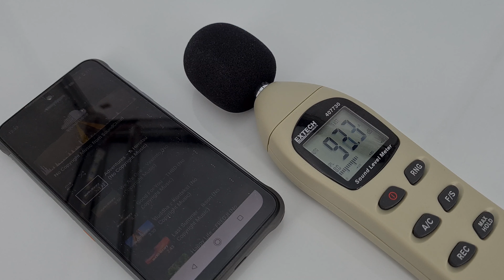Umidigi Bison Pro : qualité audio musique / appels